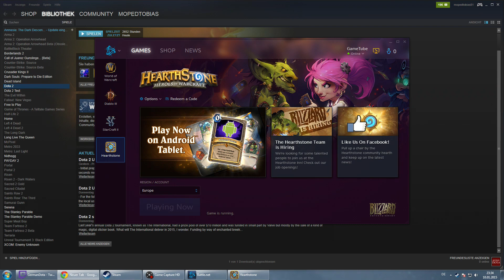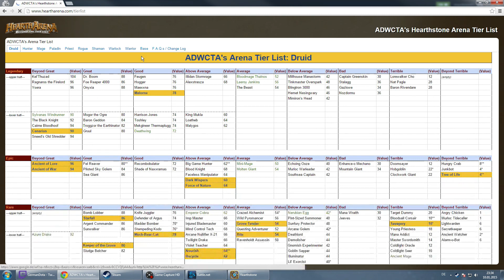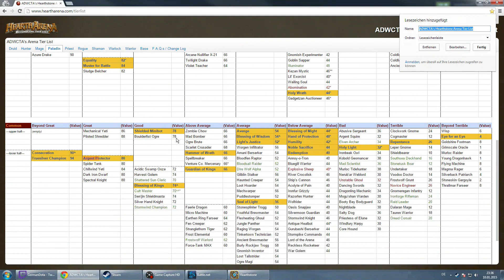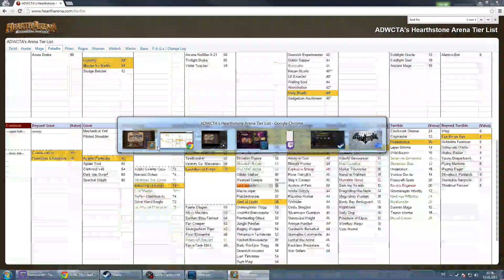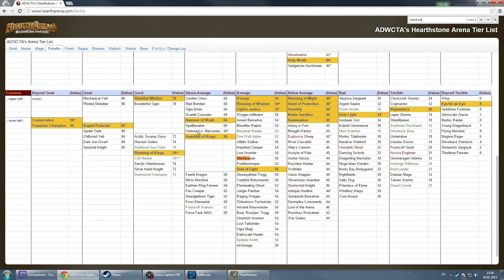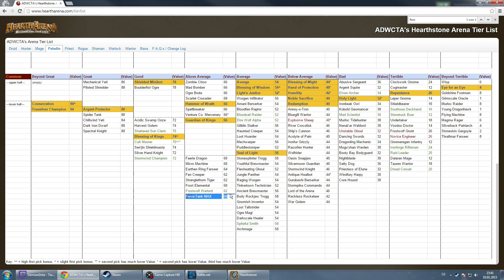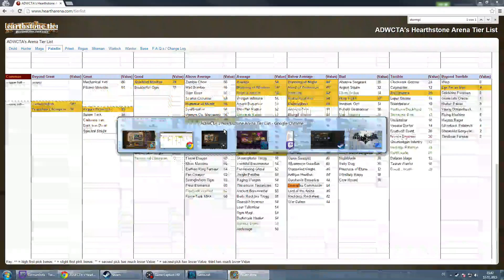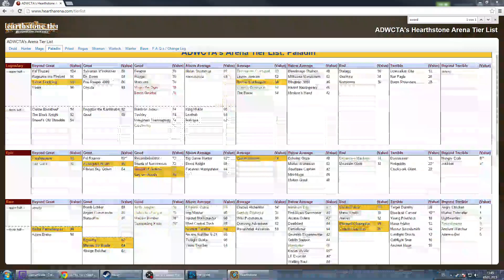Hearthstone Arena #6: Draft (Paladin)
Meine sechste Arena-Runde mit dem Paladin.